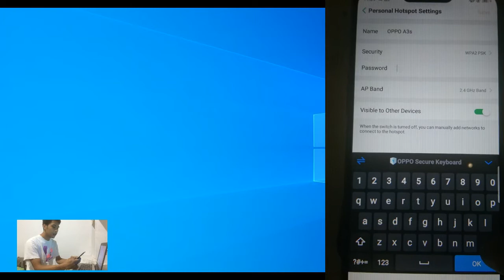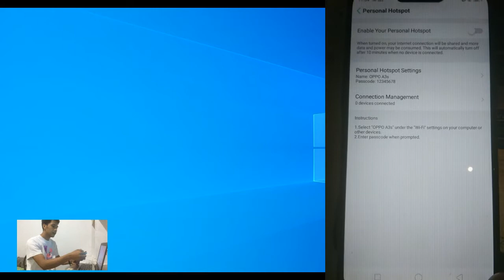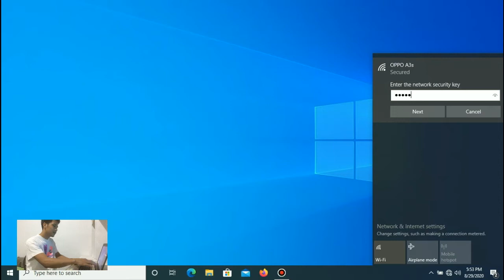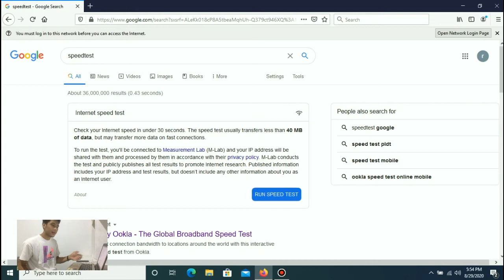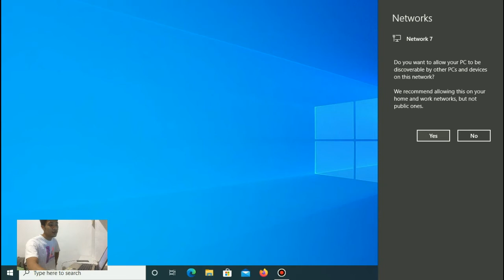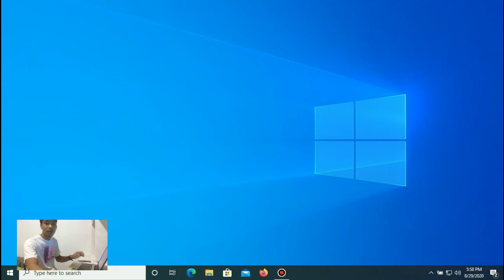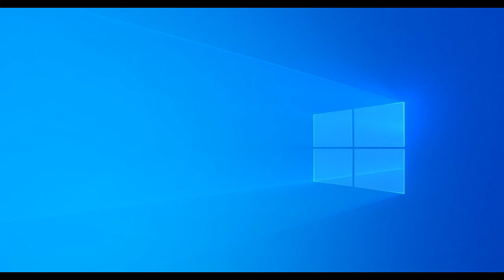Paano magkaroon ng internet ang desktop/laptop gamit ang data ng cellphone?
May desktop/laptop?
Walang linya ng internet sa lugar nyo?
Walang problema, gawan natin ng paraan yan gamit ang cellphone mo.